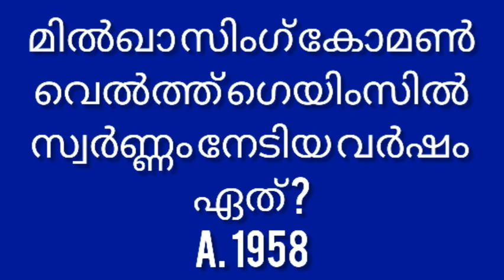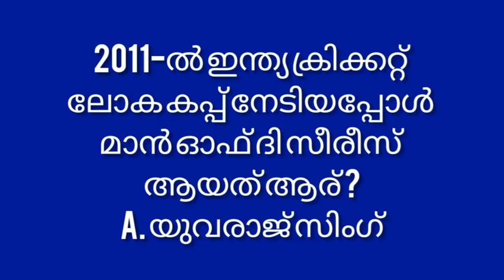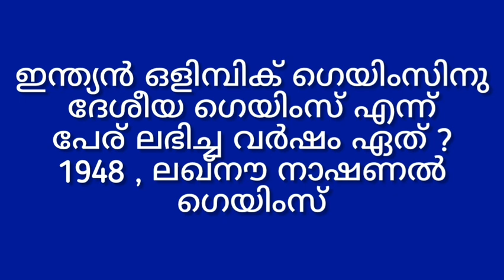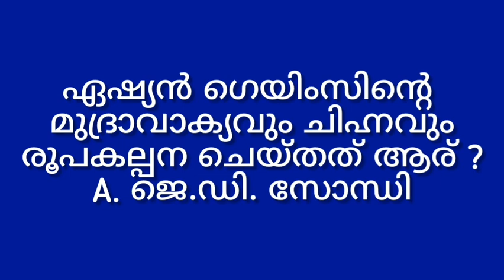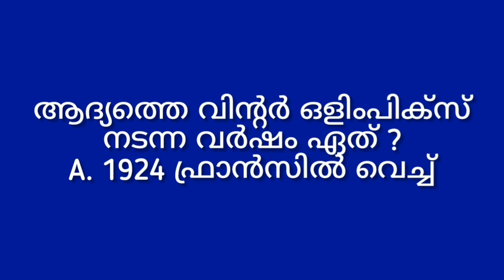National Sports Day Quiz/ദേശീയ കായിക ദിന ക്വിസ്/ Rapid Fire